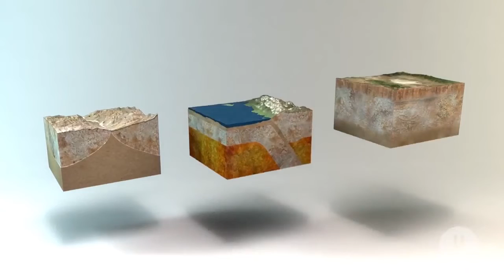Israeli scientists vs Earth plates Urdu/Hindi